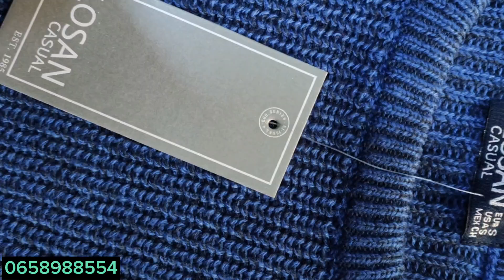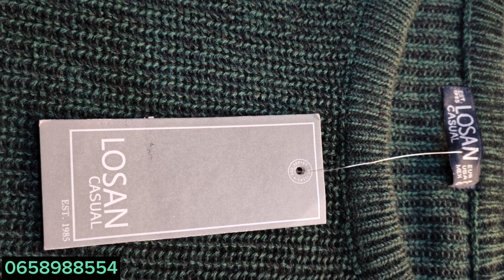أثمنة رائعة/ملابس أوريجينال/عند عبد الواحد جديد دجاكيط عشاق تريكو سماطي جلد اصلي سلعة مستورة الخارج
أسواق المال العالمية تيشورطات بالجملة و التقسيط ملابس الرجال ملابس ايطالية إسبانية تركية فرنسية مغربية أمريكية صينية جديد كاسكيطات عشاق دجاكيط دودون دجينات صيرفيطات قوامج دجاكيط سروال لاطوال مونطوني ألوان رائعة

Location  / العنوان
jari pro max الملابس الجاهزة للرجال
الهاتف_ 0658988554_البيع_بالجملة_ jari pro max
قناتكم التجارية كل ما يخص تجارة الملابس/ البيع بالجملة والتقسيط معلومات عن الأسواق العالمية وجميع الماركات العالمية/ شرح ومعلومات تجارية/ إنشاء مشروع تجاري ناجح للمبتدئين / كيفية الربح من التجارة بالمغرب/ معرفة جديد الموضة في وقتها
أماكن بيع الملابس بالجملة والتقسيط في الدارالبيضاء
أماكن بيع الملابس بالجملة والتقسيط في المغرب
گراج علال زنقة الشمال
سوق درب عمر
سوق القريعة قريعة درب سلطان